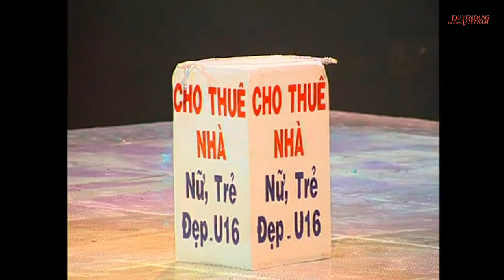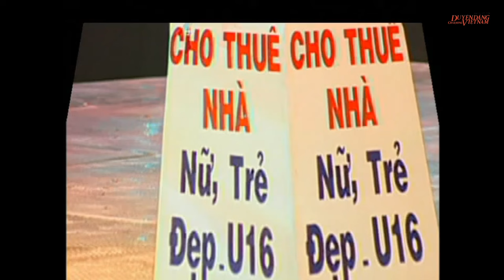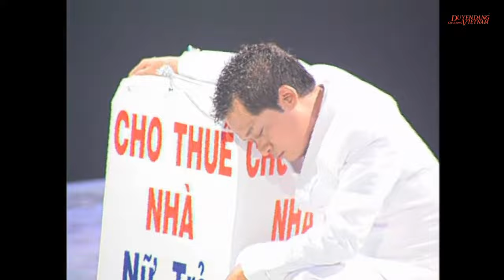Hài kịch Sập bẫy | NS Minh Nhí, Thuý Nga, Việt Hương, Hoàng Hiệp | Duyên dáng Việt Nam 13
Duyên dáng Việt Nam 13 - Hai mùa mưa nắng

Thanh Lam dữ dội (Huyền thoại hồ núi Cốc/Phó Đức Phương), Mỹ Linh đằm thắm, nhẹ nhàng (Hát theo người đi trên phố/Anh Quân), Mỹ Tâm ngọt ngào, chất ngất (Em hãy ngủ đi/Trịnh Công Sơn), Phương Thanh da diết, nồng nàn (Diễm xưa/Trịnh Công Sơn), Đàm Vĩnh Hưng đầy bộc phát (Nụ hôn xa vời/lời Việt: Đàm Vĩnh Hưng), Quang Dũng vẫn lối tâm tình dào dạt (Bâng khuâng chiều nội trú/Nguyễn Trung Cang), Lam Trường đôn hậu (Đôi chân thiên thần/Lương Bằng Quang)... Đạo diễn Huỳnh Phúc Điền đã  “phóng tay" dàn dựng để ca sĩ biểu diễn trên một sân khấu bốn mặt, hát dưới màn mưa, trong "biển" lửa... tạo nên  hiệu quả kỹ thuật rất cao cho album. Đây là chương trình có nhiều nét mới lạ nhất so với các chương trình DDVN trước đây.

Bên cạnh đó, đây là năm đầu tiên từ hải ngoại, nhạc sĩ - ca sĩ Đức Huy trở về nước trình diễn (Cơn mưa phùn/song ca cùng Phương Thanh, Và con tim đã vui trở lại). Nhạc sĩ đa tài Trịnh Nam Sơn thì tung ra các ca khúc mà anh đã cảm hứng sáng tác sau lần trở về hát cho DDVN 12 như Đợi bước anh về (song ca với Mỹ Tâm) và Gọi từng yêu thương, càng làm cho chương trình thêm phần đa sắc.  Ngoài  ra, chương trình này cũng là lần đầu tiên giới thiệu  Hồ Ngọc Hà hát solo trên sân khấu DDVN (24 giờ 7 ngày/Huy Tuấn), ca sĩ Đình Văn tham gia ca khúc Xóm nhỏ do Quang Linh thể hiện...

Phần thời trang cũng không kém phần đặc sắc trong chương trình qua các bộ thời trang Hoa xuân ca (Việt Tiến-Tây Đô), Nắng Sài Gòn (Valerie).

Duyên Dáng Việt Nam là kênh thông tin văn hóa nghệ thuật hướng đến khán giả trên toàn quốc. Với nhiều chương trình Gặp gỡ các nhân vật, cẩm nang sống khỏe, mẹo làm đẹp, bí quyết chăm chút hạnh phúc gia đình, nuôi dạy con cái, thể thao, giải trí, phim ảnh.

Duyên dáng Việt Nam với mong muốn góp phần nâng đỡ những tài năng nghệ thuật, những người xây dựng văn hóa Việt Nam và là cầu nối giữa các thế hệ để nét đẹp truyền thống của người Việt được kế thừa và phát triển lâu bền.

Vận hành bởi Công ty Cổ phần Tập đoàn Truyền thông Thanh Niên

Địa chỉ: 345/134 Trần Hưng Đạo, P. Cầu Kho, Quận 1, TP.HCM.